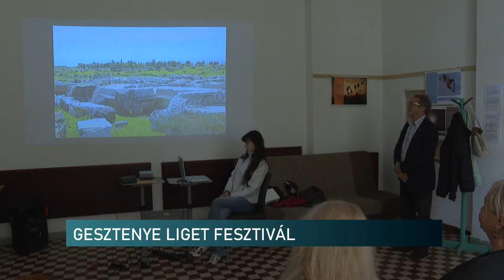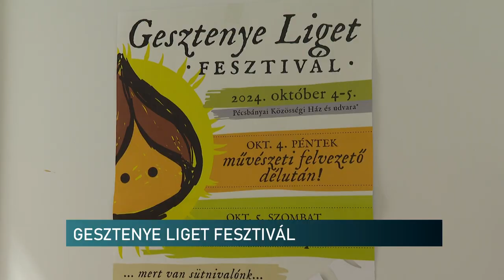Gesztenye Liget Fesztivál - Pécsbánya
Elkezdődött a Gesztenye Liget Fesztivál Pécsbányán. A kétnapos eseménysorozaton minden korosztálynak szerveztek programokat. A helyi, egykori bányászok leszármazottainak közösségét erősíti ez az esemény évről évre.